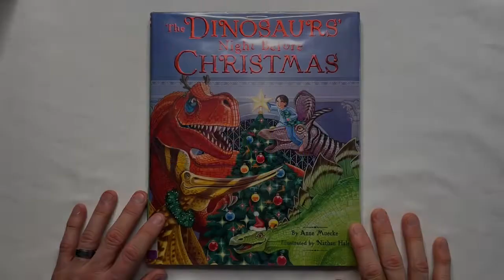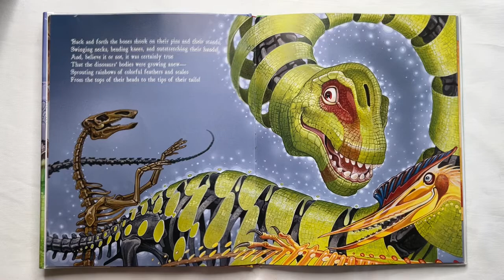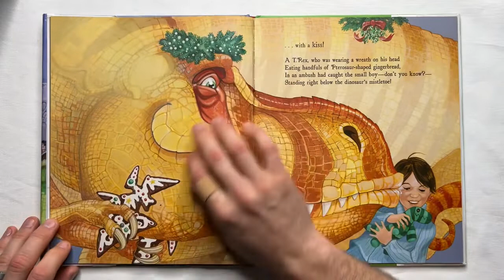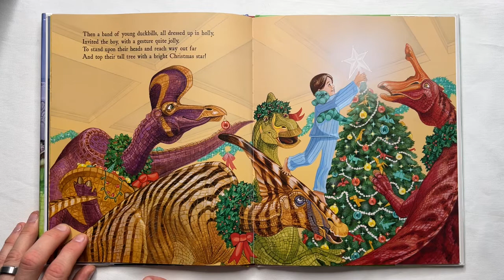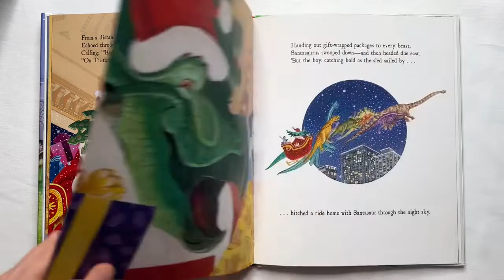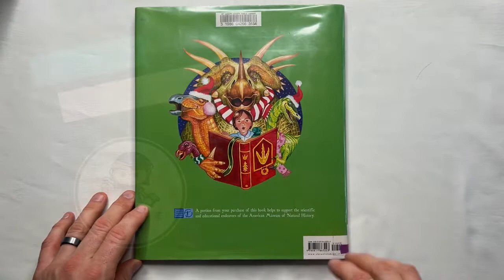The Dinosaurs’ Night Before Christmas (Kid’s Book Read Aloud)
Join me as I read aloud “The Dinosaurs’ Night Before Christmas”